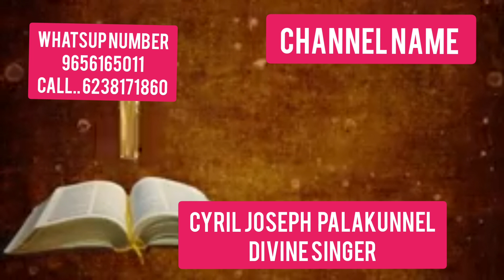audio - ബൈബിൾ.. അപ്പസ്‌തോല പ്രവർത്തനങ്ങൾ -20, കേൾക്കുക 🙏🏾👍